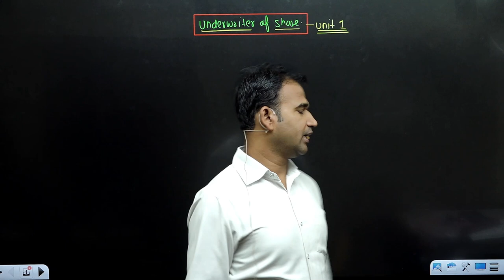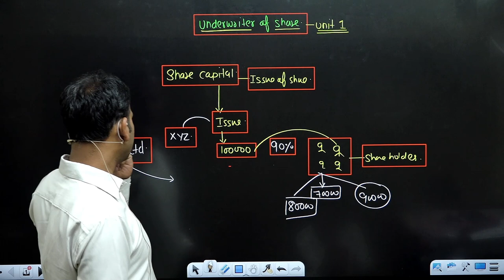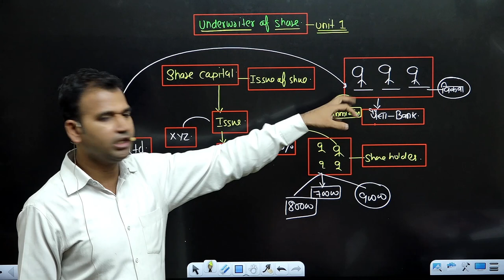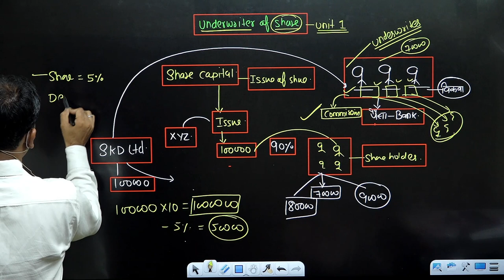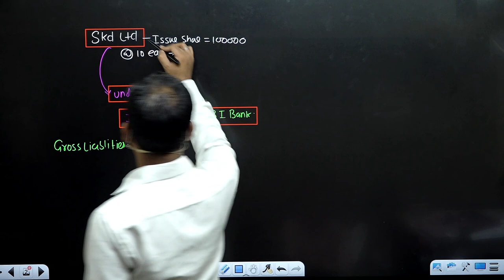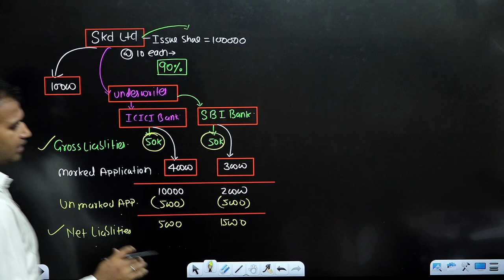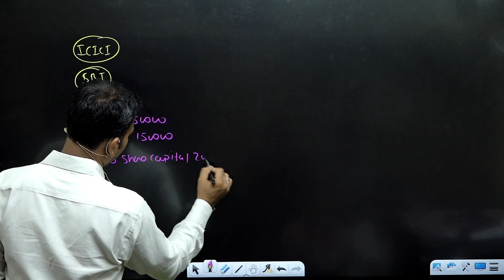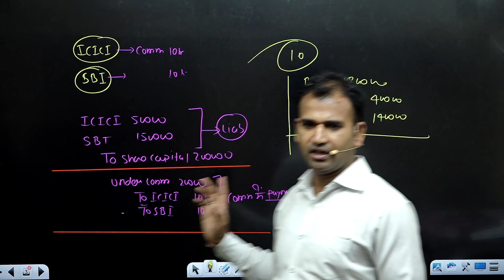UNDERWRITER OF SHARES / PART 1 / DU/SOL/B.COM CLASS / ANUJ SIR